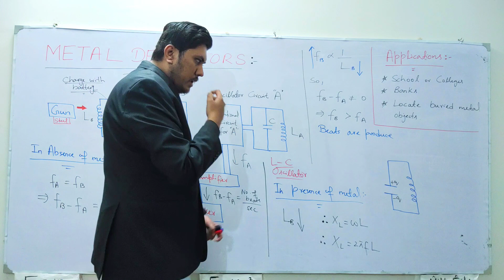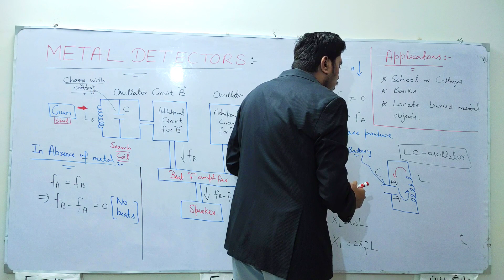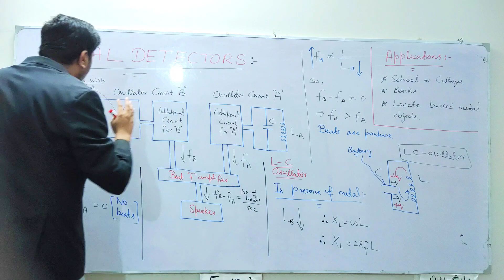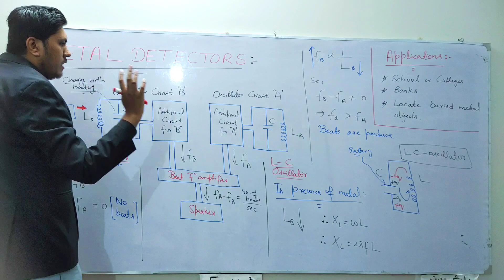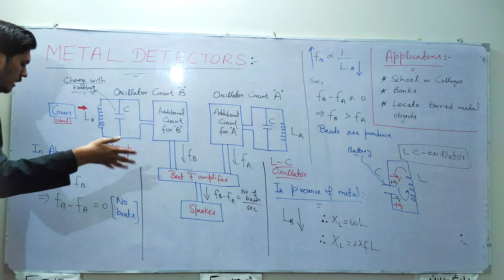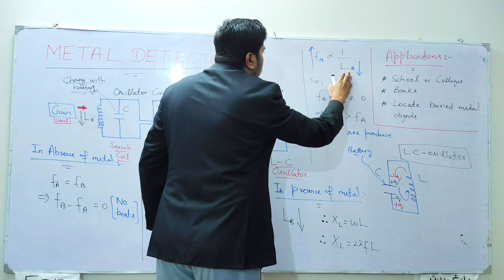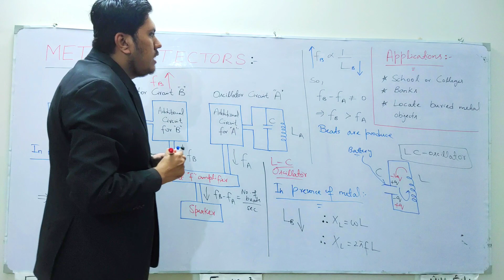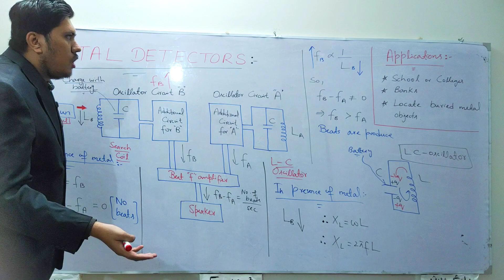Principle of Metal Detector | Class 12 Physics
Principle of Metal Detector || 12 Class Physics Chapter 15 Alternating Current

Introduction :- This online lecture by Sir Muhammad Ibrahim talks about the "Principle of Metal Detector" in Chapter 16 ALTERNATING CURRENT. Have a great day!